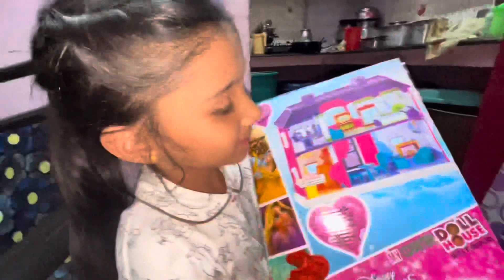EID UL ADHA | 😊EID CELEBRATION IN INDIA | BAKRA EID MUBARAK | EID MUBARAK 2023 | FULL DAY VLOG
Bakra Eid
Eid Mubarak
Eid ul Adha in India
Eid ul Adha celebrates In Bangalore
Eid ul Adha is being celebrated All Across the country
Eid ul Adha festival
Eid ul Adha celebration in India
Muslims festival
Muslims celebrate eid ul Adha
Why Muslims Celebrate Eid ul Adha
Bakra Eid  Mubarak
Bakra Eid In Bangalore
Bakra Eid in India
Bakra Eid celebrates
Bakra Eid festivals
Bakra Eid 2023
Eid Mubarak
Eid Mubarak 2023
Eid vlog
Eid videos
Eid celebrating videos
Eid in India
Eid In Bangalore
Eid celebrating with family
Full day vlog
Full day of Eid
Eid full day Vlog
Eid full day fun and masti
Eid day 1st
Eid 1st day
Eid Mubarak

Eid celebration vlog
Eid vlog
Eid vlog 2023
Eid Mubarak 2023 vlog
Eid ul adha Mubarak 2023 vlog
Eid ul adha festival vlog
Eid ul adha celebration vlog
Eid day vlog
Family Vlog
Daily Vlog
Urdu Vlog
Hindi Vlog
Kannada Vlog
Bangalore Vlog
Karnataka Vlog
Indian Vlog
Eid Vlog
Shopping Vlog
Fun Vlog
Full Day Vlogging
Explore
Exploring